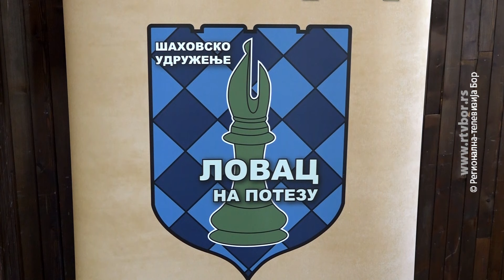Šahovski turnir u Podgorcu, 2. jul 2024. (RTV Bor)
Selo Podgorac bilo je domaćin četvrtog po redu šahovskog turnira koji nosi naziv “Šah, a ne rat” i  održava se u znak sećanja na bombardovanje ovčarske farme tokom NATO agresije 1999. godine. Na turniru je učestvovalo četrdesetak šahista sa područja istočne Srbije i Pomoravlja, a organizator ovog takmičenja je mesna zajednica u saradnji sa boljevačkim udruženjem “Lovac na potezu”.